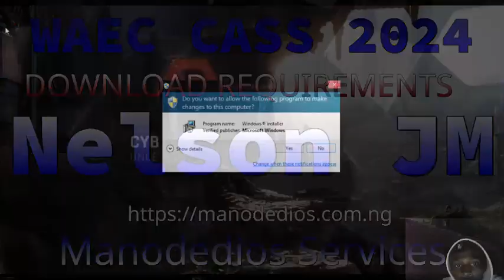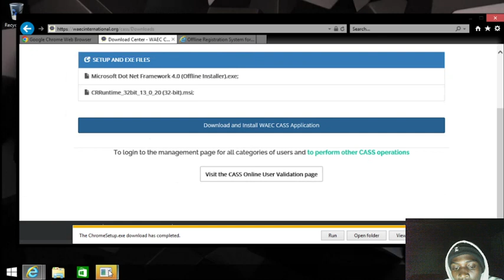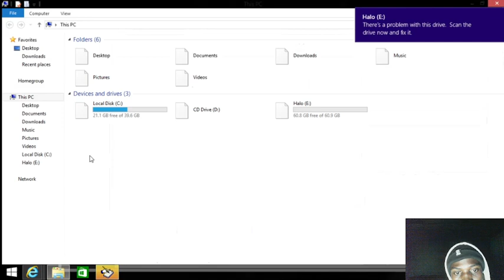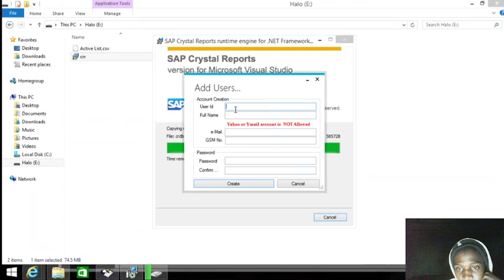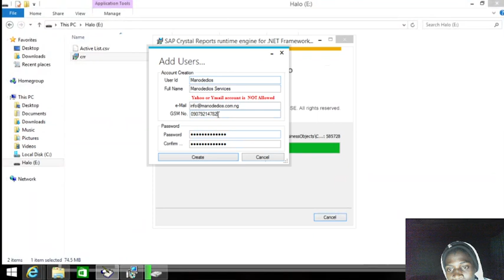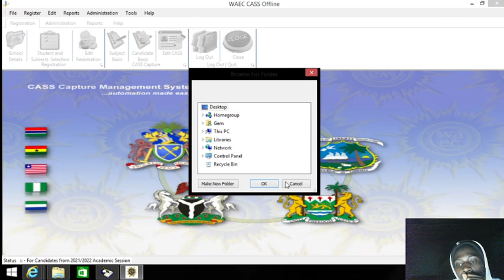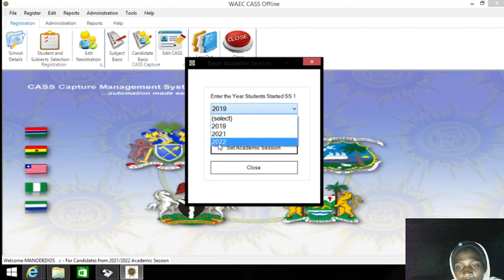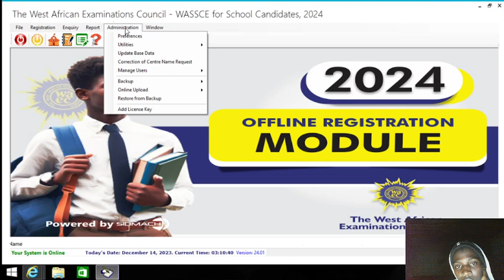WAEC SSCE 2024 SOFTWARE DOWNLOAD AND INSTALL PROCEDURE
How to Download and Install WAEC CASS and Fingerprint Offline Software System
This Channel has all it contents uploaded for free and all the help we offer due to direct request are all made for free.
Due to the lost we encountered on our last channel (The Gemkrook) which we lost all contents and videos, we ought to reproduce all contents and will put the current process as priority.
Get a Shout Out!!! or Request a Content as Low as N1000
ACCOUNT DETAILS:
NAME: NELSON ICT SERVICES
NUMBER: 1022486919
BANK: United Bank for Africa(UBA)
CURRENCY: NAIRA